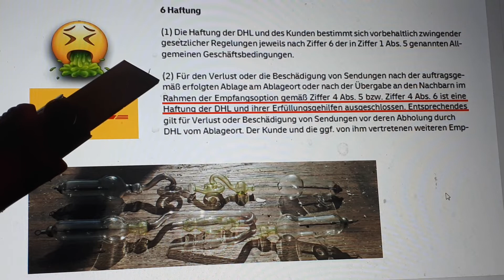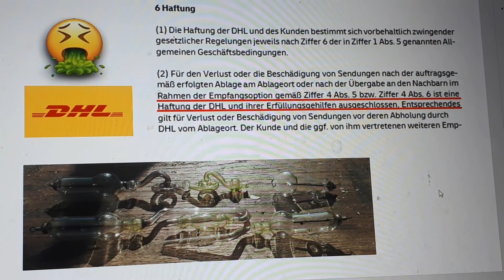Feinde der Hochfrequenz und der Heilapparate: DHL und der Haftungsausschluß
Heute muss ich mich etwas zurücknehmen. Der heutige Beitrag handelt von der DHL und ihren Bemühungen, berechtigte Haftungen per Vertrag auszuschließen. Man redet dabei von einer Kundenfalle.
Wer wie ich freudig seine Transportversicherung per DHL Paket beim Absender bezahlt, weiß natürlich nicht, daß DHL für den Fall, daß Ihr die Ablage an einem bestimmten Ort vereinbart habt, nicht für denTransport haftet. Tja, Pech gehabt.
Das genau ist mir hier passiert. Also ein Video zum Genießen!

P.S.: Kennt Ihr ein Dienstleistungsunternehmen, das Millionen unzufriedene Kunden das dann auch noch die Renten für den Schädling bezahlt?
DANKE DEUTSCHE POST DANKE DHL! FÜR GARNICHTS!